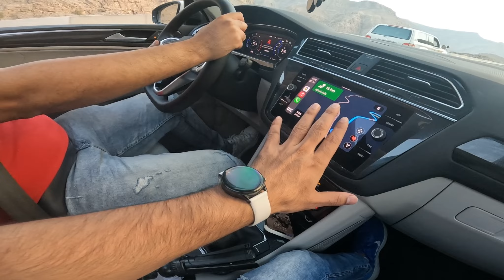Luxury Living, Adventure, aur Hairat Angez Views !🎥🏰